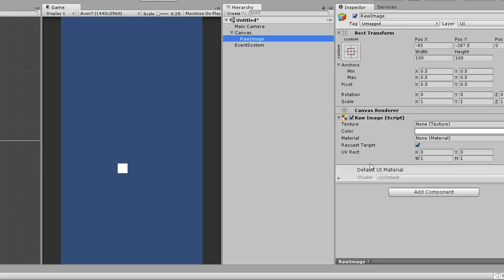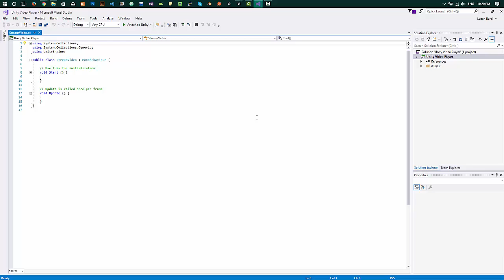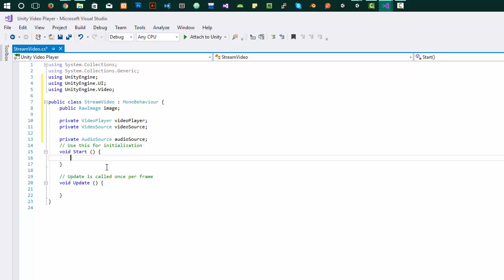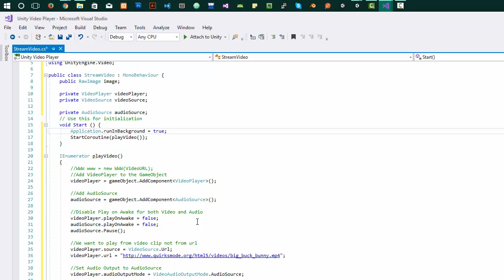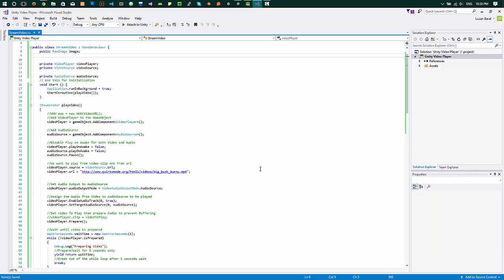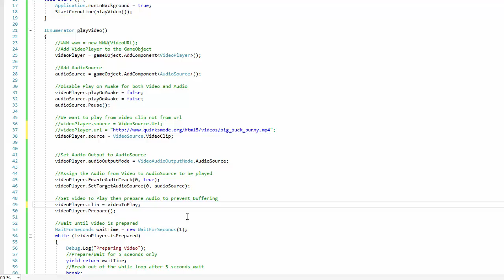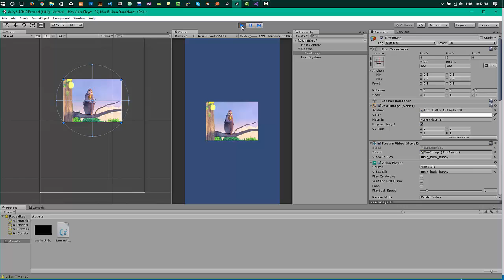How to play videos in Unity using VideoPlayer and VideoClip API - Unity 5.6 - Part 1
Tutorial on how to play videos in Unity 5.6 using VideoPlayer and VideoClip Component attached to RawImage component, you can also use new Unity Video Player UI Component separately, to play videos.

VideoPlayer is a new game object component for playing back movies in your scenes in Unity. It aims at using the video hardware capabilities of both the editor and target platforms.

The VideoPlayer can play movies that were imported with the new VideoClip importer. It can also read movies from StreamingAssets, local files or http sources, using progressive streaming.